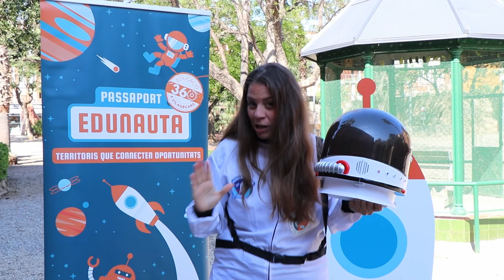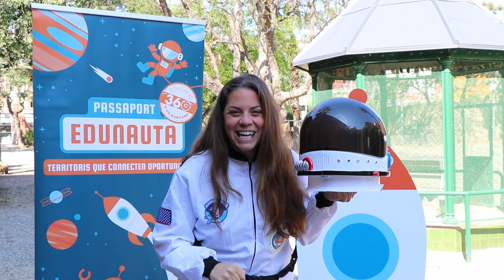Festa final Edunauta